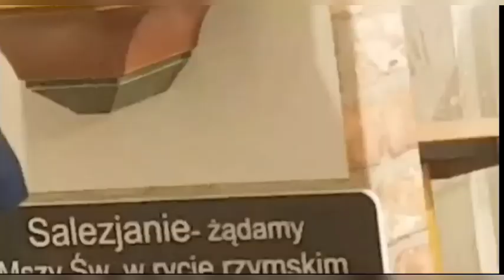Króluj nam Chryste 🇵🇱 GLORIA IN EXCELSIS DEO...